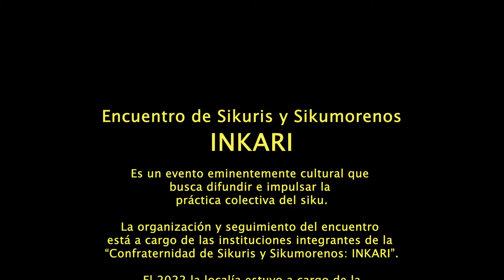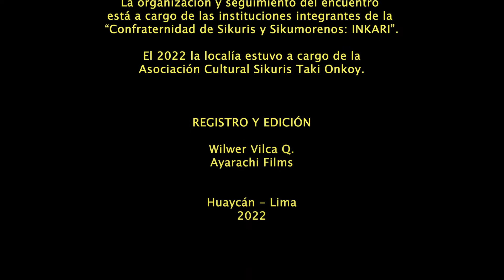XVI INKARI: Sikuris Juventud Raucana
XVI INKARI Encuentro de Sikuris y Sikumorenos
Organizado por la "Confraternidad de Sikuris y Sikumorenos INKARI". El 2022 la localía recayó en la Asociación Cultural Sikuris Taki Onkoy de Huaycán.
Registro: Wilwer Vilca
 @Ayarachi Films
Huaycán Lima, 2022